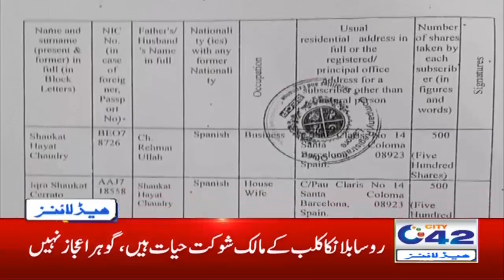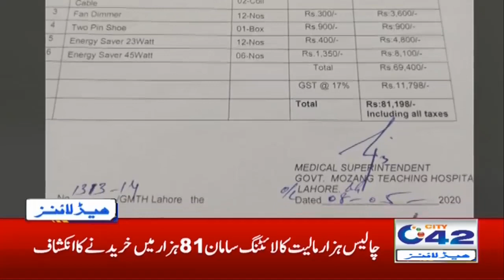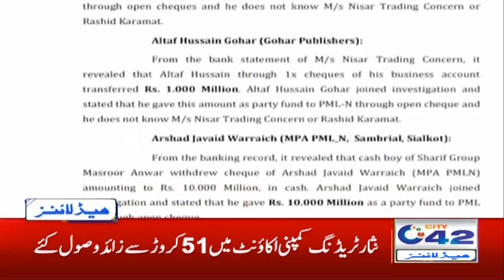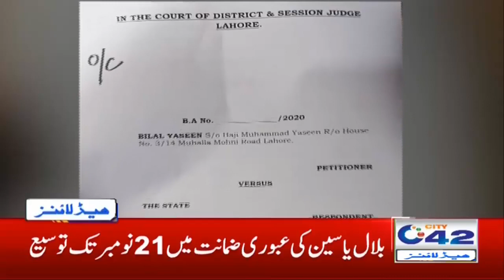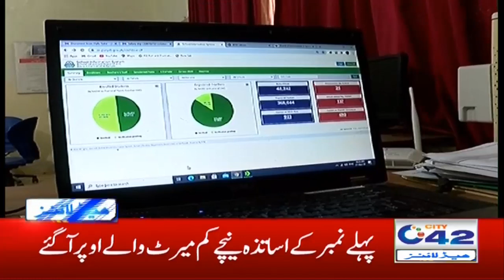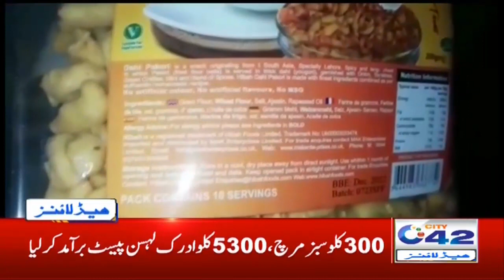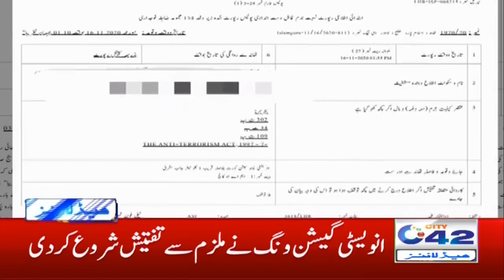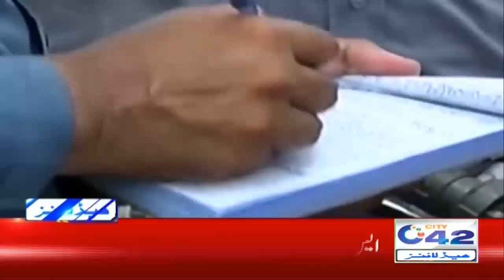7am News Headlines | 18 Nov 2020 | City 42